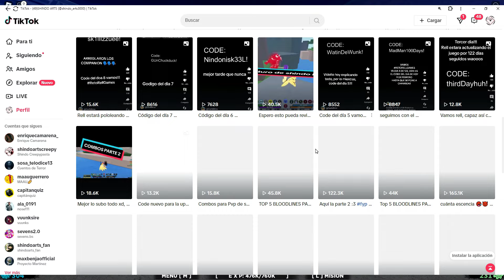Ya no sirven minakaze ni code gaiden, ¡Cualquier bloodline sirve!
Heyyyyy que tal gente, espero esten muy bien, ta sali de vacaciones asi que estare mucho más activo, espero disfruten mucho del video